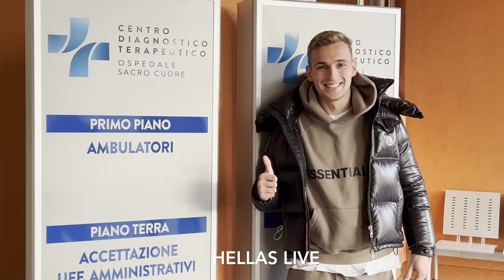Le prime immagini a Verona di Praszelik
Il nuovo centrocampista gialloblù questo pomeriggio ha svolto al Don Calabria le visite mediche, prima di sottoscrivere il contratto con la società scaligera.